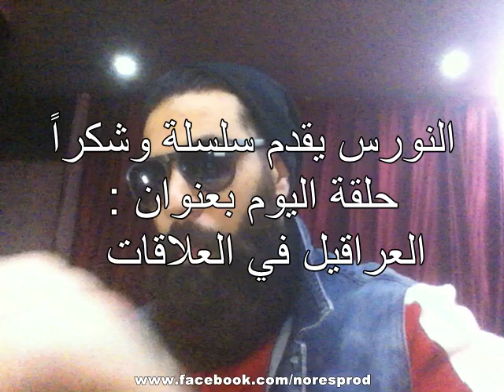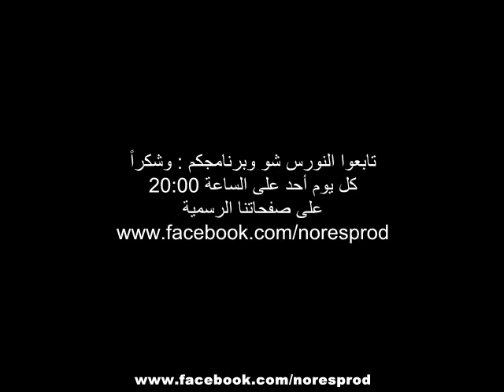نورس شو - العراقيل فالعلاقات الغرامية Nores Show II